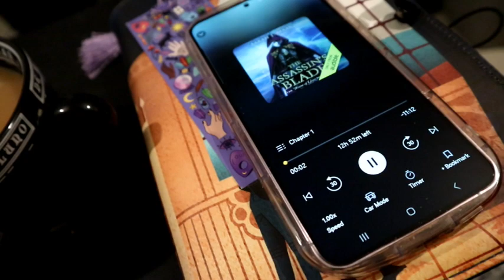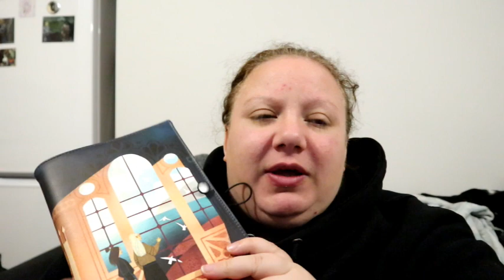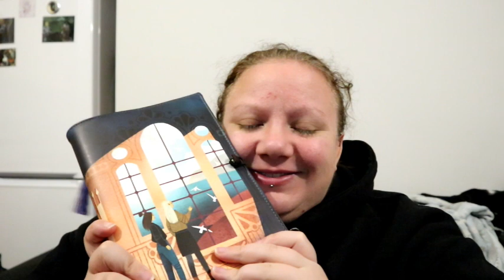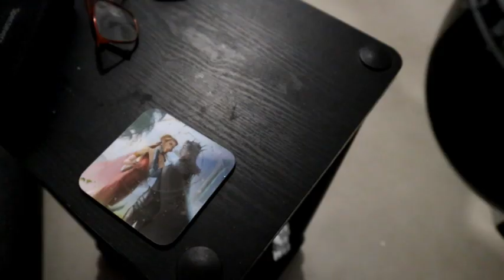I Felt things!!//Assassins Blade//Spoiler filled Vlog//lisadoeslife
OPEN ME FOR MORE DETAILS:
People mentioned